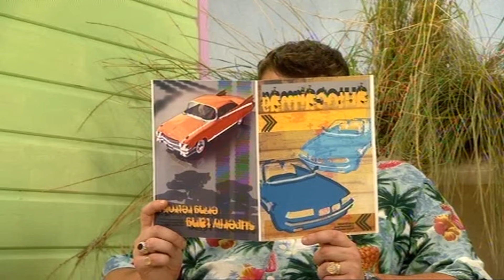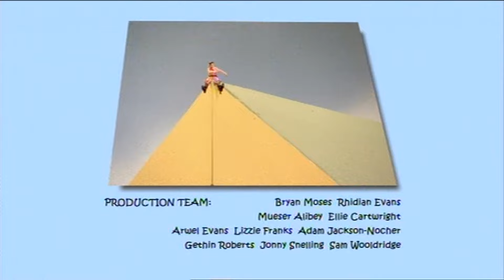Grandpa in my Pocket Full Episode Compilation! 2 | Sandcastle | Horatio Heave Ho! | Beach Treat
This compilation is all about the beach!

The Most Splendiferous Sandcastle in Sunnysands - Jason and Grandpa build a beautiful castle for the Sunnysands sandcastle competition. When spoilt boy Troy turns up and tries to take over, Grandpa is determined to stop him. Troy gets a big surprise.

Horatio Heave Ho - The man in the beach hut opposite wants to be a real pirate. So when Horatio Heave Ho decides to dig up Sunnysands beach in search of treasure, Grandpa comes to the rescue.

The Brillioso Beach Treat - Mr Whoops and Mr Mentor are planning a special treat for the children of Sunnysands, but things don't go according to plan.